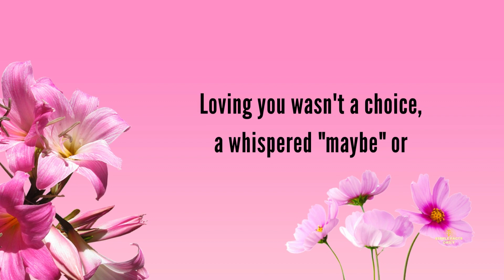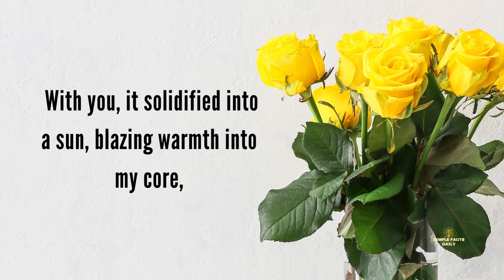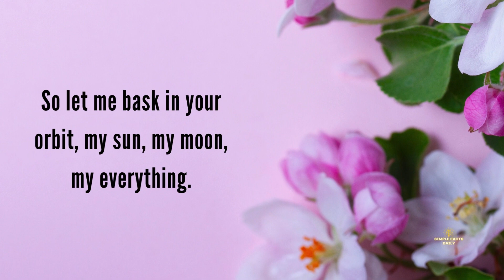Loving You Wasn't A Choice ❤❤ When Gravity Became You: A Love Letter 💓💌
A love letter that explores the inevitability and intensity of love, comparing it to a gravitational pull and a fundamental force of nature.